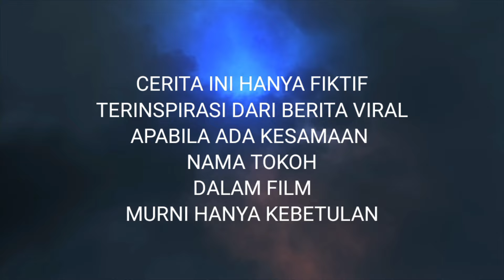KISAH NYATA! ODGJ ngamuk, tukang ojek jadi sasaran amukan hingga meregang Ny4w4!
kisah pilu ini diambil dari kejadian nyata yang sedikit diplesetkan.
dikisahkan seorang tukang becak yang cekcok dengan odgj karena odgj menghalangi jalanya saat hendak lewat. kejadian bermula ketika tukang becak mengayuh becak dan melewati sebuah warung kecil dipinggir jalan yang sudah lama tidak dihuni. odgj menghadang sebuah becak dan membuat tukang becak turun dan menyelesaikan masalah. si tukang becak dengan ramah meminta odgj minggir dari jalanya.
tidak cukup puas, odgj yang tadinya bersedia minggir , lalu menendang bokong sepeda tersebut hingga menyebabkan tukang becak sangat kaget dan emosi. cekcok terjadi sangat sengit dan akhirnya tukang becak meninggalkannya. tapi karena odgj juga sangat emosi akhirnya odgj itu mengambil sebatang balok kayu dan memukul kepala tukang becak tersebut dan aksninya semakin brutal.